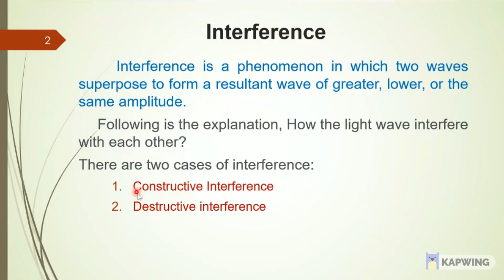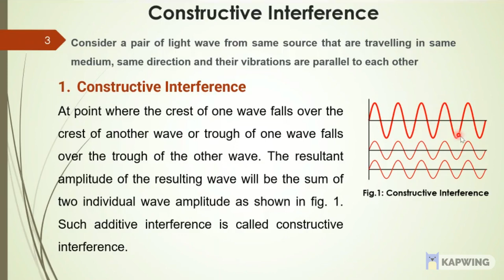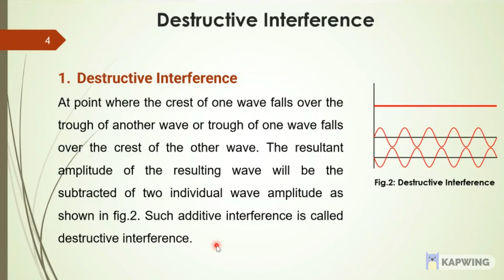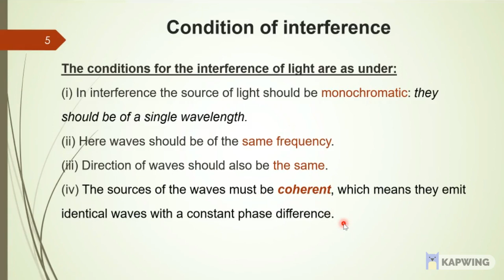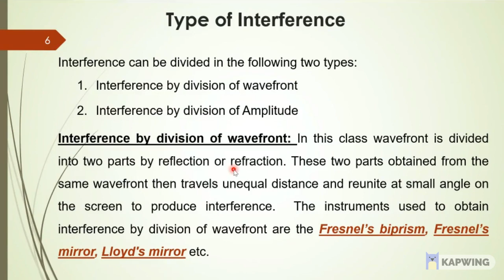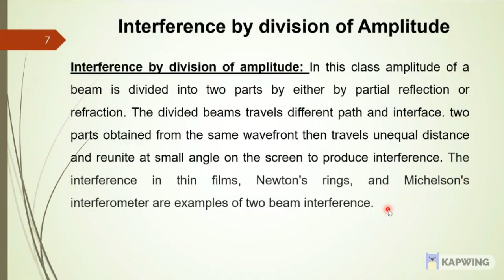B.Sc 2nd Year 3rd Sem Physics (Optics-I) Unit 3rd Lecture-1, Interference by Dr. Yogesh Bainsla